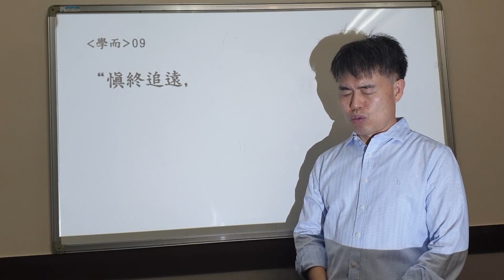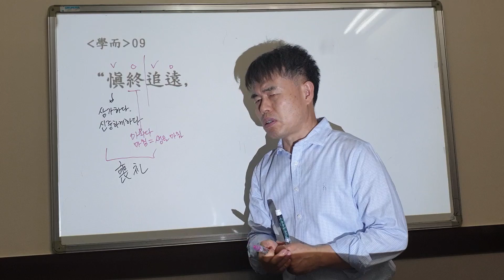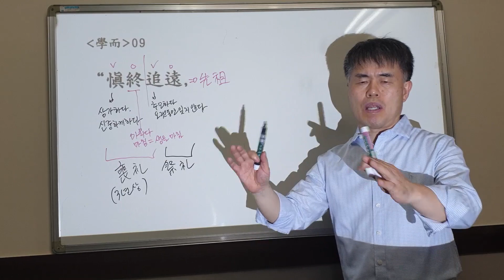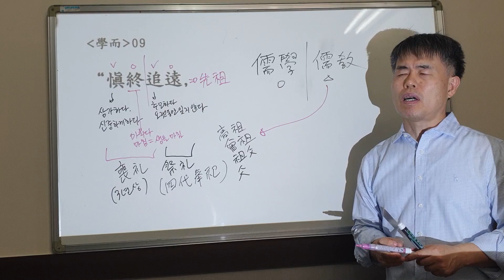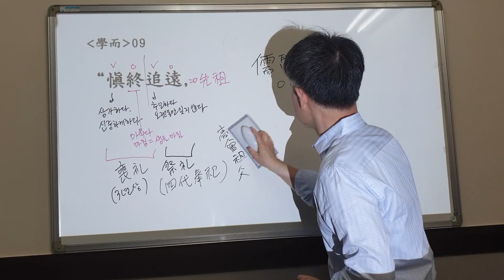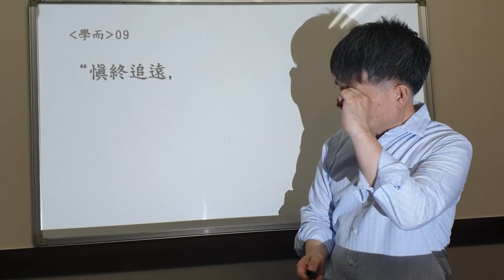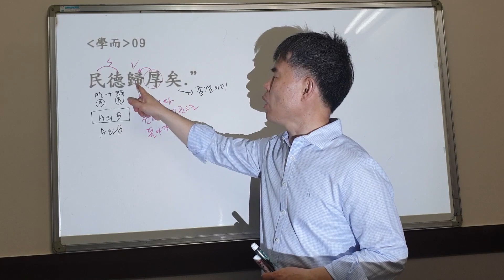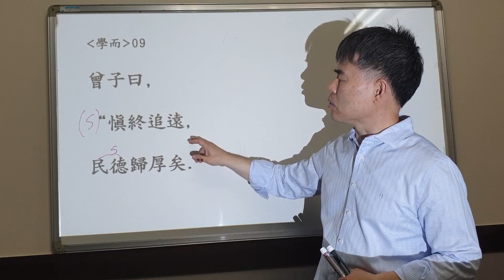논어 학이편 -한문 문법 해석- 9장 조상을 잘 섬기면 복이 온다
신동룡의 한문 공부, 해석이되어야 마음에 남는다는 한문 해석 연습을 위주로하는 채널 입니다.
한문 고전 읽기를 한문 문법과 문장 구조 분석을 통하여 자세하게 설명합니다.
한 글자 한 글자 빼놓지 않고 설명하여 초학자도 쉽게 한문을 해석할 수 있도록 도와드리겠습니다.
논어 학이편 9장 증자왈 신종추원 민덕귀후의를 설명합니다.